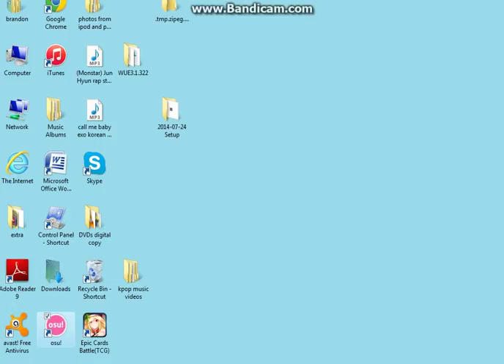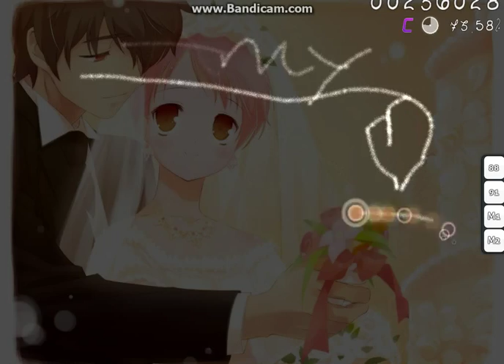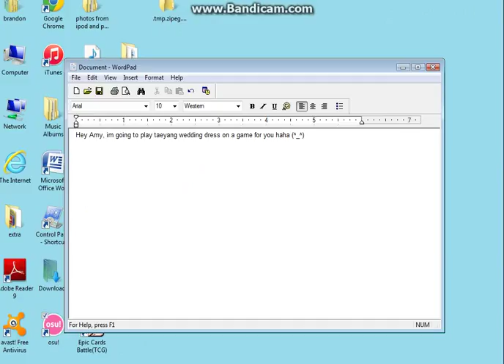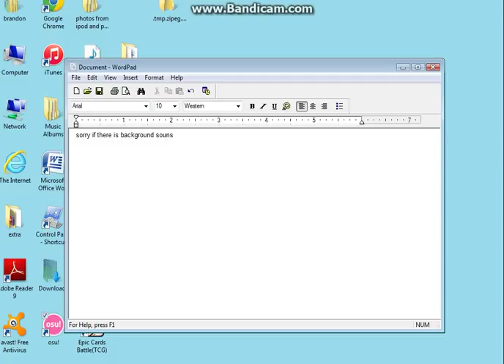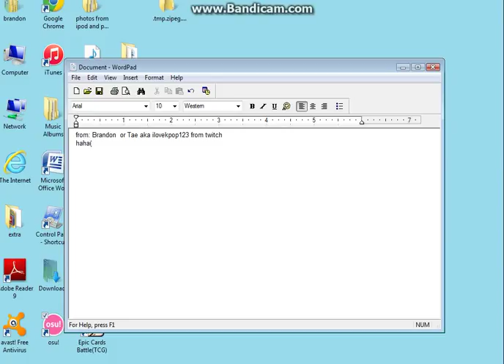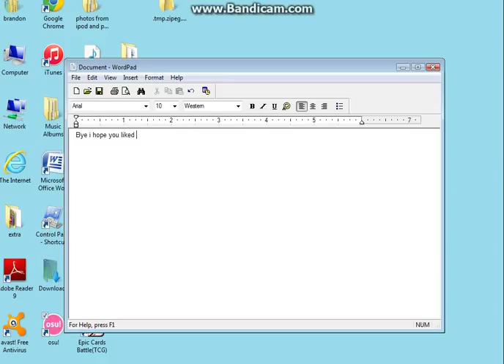Taeyang - wedding dress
its not the best gameplay  but whatever
its taeyang - wedding dress